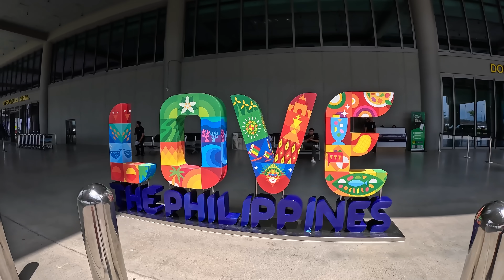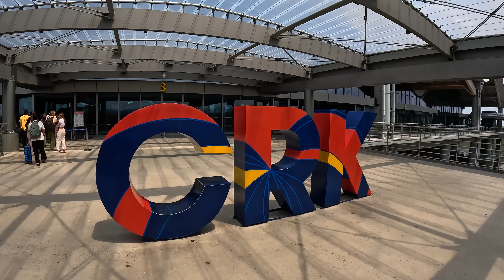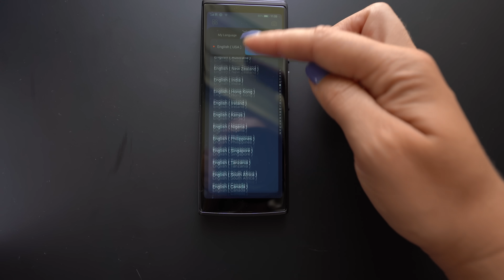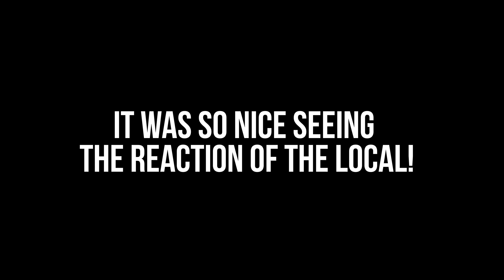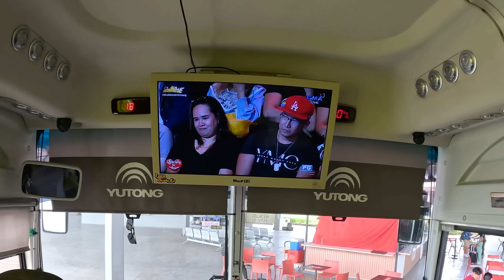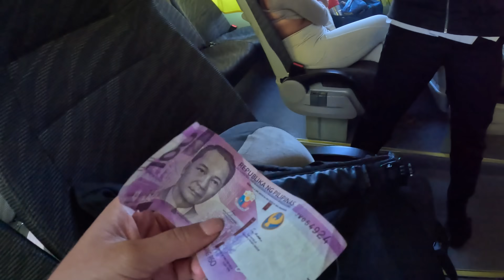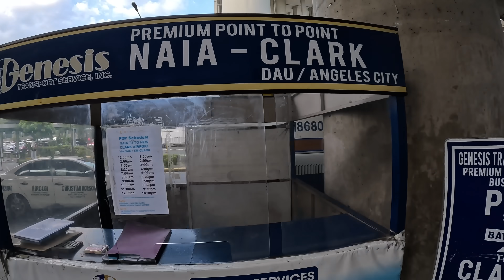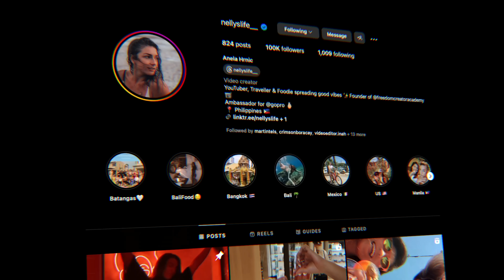Taking the BUS in the PHILIPPINES for the FIRST TIME What to Expect!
In this video, I share my experience of taking a bus in the Philippines for the very first time! I was surprised by so many things – from the friendly locals to the unique way public transportation works in the country. Whether you’re a traveler or a local, taking a bus in the Philippines is a must-try experience, and in this video, I’ll show you what it’s like.

🎥 Become a Youtuber and turn your passion into a career 💰

Freedom Creator Academy - turn your passion into a Youtube career 👉🏼